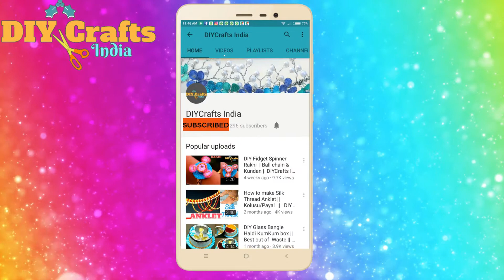DIY | Barbie Doll Dress Using Plastic Bottle | Best Out of Waste | DIYCrafts India #122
Have some Old Barbie doll lying around which your child has already bored of playing with? well you can dress it up beautifully with this DIY video make use of waste plastic bottle and lace

0) Metallic Acrylic Paint
1) Silk Thread Jewelry Making Kit
2) Self Healing Cutting Board
3) Precision Cutting Knife
4) Glue Gun
5) Satin Ribbon set
6) Beads Set
7) Thread Cutter
8) Glitter Tape